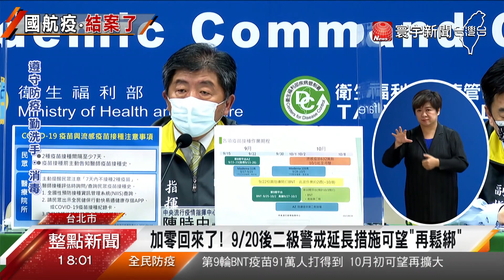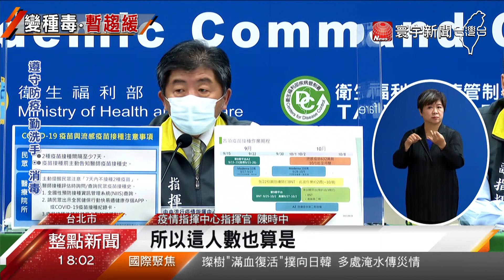本土Delta群聚暫獲控制 國籍航空案「結案」@globalnewstw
連假不少人跨縣市移動出遊，指揮中心呼籲務必做好防疫工作，9月20日後 也將維持延長二級警戒。不過好消息是，今天本土確診和死亡都加零，而且國籍航空Delta群聚正式告一段落，預估明天幼兒園採檢100人出爐，若是陰性也可以結案。至於疫苗第9輪和第10輪都打BNT和高端，如果疫苗順利來台，第10輪施打對象有望再擴大。